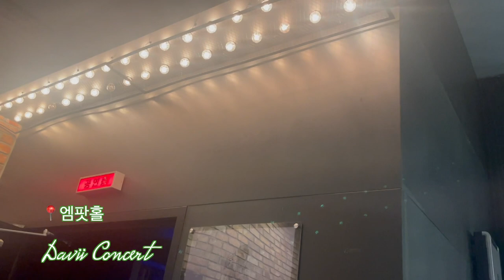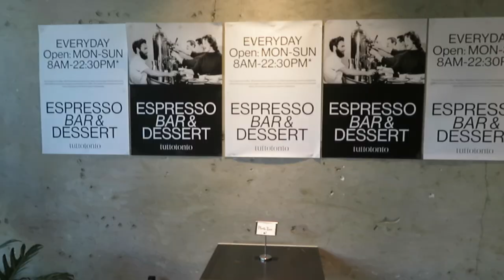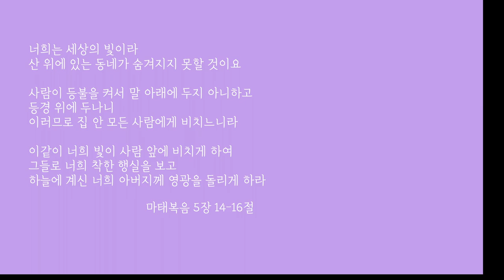4 Days + 4 Fall Outfits (Concert, Espresso Bar, & more)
Here are four fall outfits over four days! I went to a concert, had coffee with some friends, and went to work. Hope your enjoy the outfits!

4 일 걸쳐서 4 가지 가을 착장을 입어봤습니다! 4일 동안 콘서트도 가보고, 친구들하고 커피도 먹구, 라디오 스케줄도 갔습니다!!